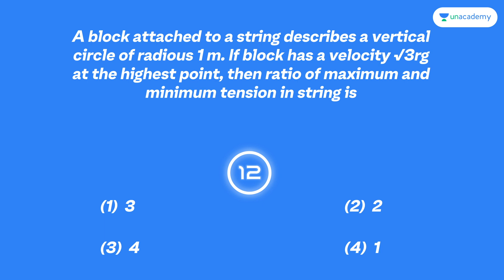NEET 2021: Question of the Day | Episode 9 | Can you Crack It?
For Students who wish to get into Graduate and Post Graduate Medical Courses such as MBBS, MD, MS, and dental courses such as BDS, MDS in government or private medical colleges and dental colleges, they have to undergo The National Eligibility cum Entrance Test (NEET). The NEET Syllabus entails three main subjects - Physics, Chemistry, and Biology. The NEET examination is of 720 marks out of which Physics and Chemistry are of 180 marks each and Biology is of 360 marks.

Crack Unacademy Prodigy Scholarship Test for NEET UG and win prizes worth 11 Cr.

To take Unacademy's weekly scholarship test and win attractive prizes, enrol NOW for Unacademy Combat

You can enrol to Unacademy Subscription and get the following benefits:
1. Learn from your favourite teacher
2. Dedicated DOUBT sessions
3. One Subscription, Unlimited Access to Live Online Classes and Videos
4. Real-time interaction with best-in-class teachers
5. You can ask doubts in live online classes
6. Limited students in each Class
7. Download the videos & watch offline